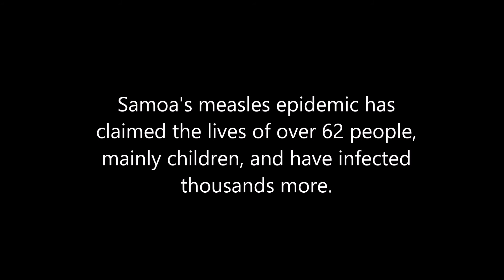Otago Daily Times cartoon, New Zealand 2019.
Credits: Sky news./ Samoa drone by Jenda Uliciku 2018/Airial Apia drone by RungunGriff. Sexual abuse survivor Louise Nicholas is demanding an apology from the Otago Daily Times and its cartoonist Garrick Tremain after revelations he made light of her rape case.
First Up (Radio NZ news & current affairs) was alerted to the 3 February 2004 cartoon by former employee Amy* who said acting editor at the time, Barry Stewart, laughed at her 15 years ago when she demanded the cartoon not be published.
This year Otago Daily Times editor publishing a cartoon by Garrick Tremain labelled by many in New Zealand as racist and insensitive which joked about Samoa's measles epidemic. 2019.